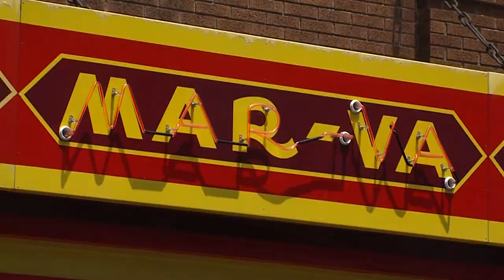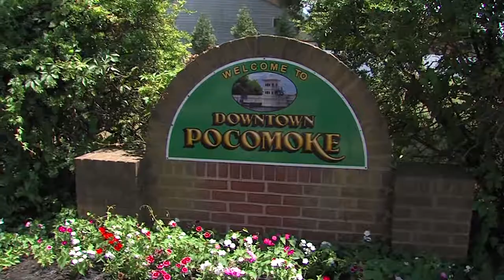Paid Content by Worcester County Tourism - Concerts at the Park, 4th Fridays, and Museums